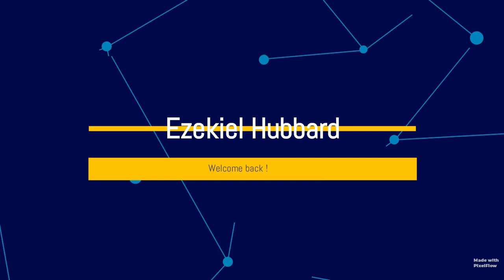MineVault (Better than Hades Vault) Teaser Trailer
Hello everybody it is me again. I am coming out again with another prison better than my previous one, Merlin's Vault.
and might have a map download for this soon.